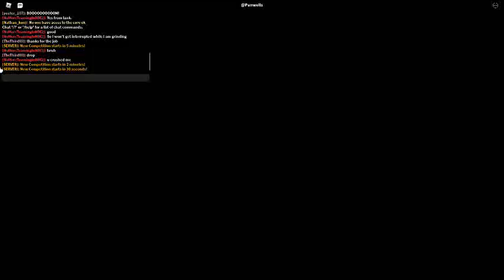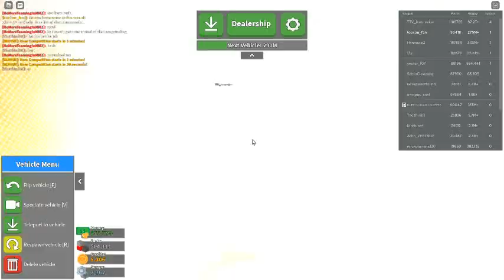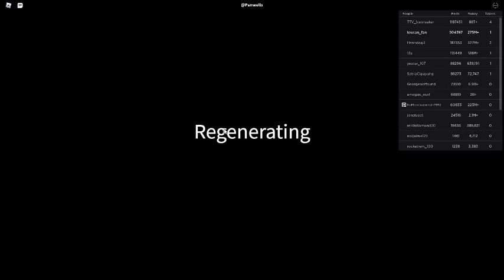Russia Car Crash Compilation 16017